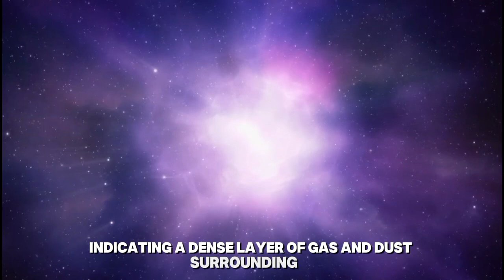Bill Nye: "Webb Telescope Made A TERRIFYING Discovery INSIDE A Black Hole!"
In this captivating video, Bill Nye explores the Webb Telescope's latest revelation—an unsettling discovery made deep inside a black hole. As one of the most enigmatic phenomena in the universe, black holes have always fascinated scientists, but this new finding could push our understanding to its limits. Bill Nye explains how the Webb Telescope’s observations challenge existing theories and what this means for the future of astrophysics. From the science behind the discovery to its potential impact on our knowledge of space, this video provides an in-depth look at one of the most significant cosmic breakthroughs of our time. Whether you're a space enthusiast or just curious about the mysteries of the universe, this detailed analysis is sure to captivate and intrigue.